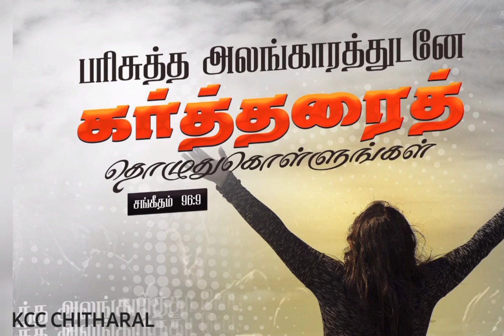Today Verse 29/01/23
Message By Pr C.Subash Retinam
Kirubasanam Church Of Christ Chitharal

Kirubasanam Church Of Christ at Chitharal.

ஆராதனை ஒழுங்குகள் :

ஞாயிறு ஆராதனை- காலை 9:30 முதல்

திங்கள் - மாலை 7:00 முதல்

வியாழன் - மாலை 7:00 முதல்

சனி உபவாசம்- காலை 10:00 முதல்

சனி காத்திருப்பு - மாலை 7:00 முதல்

புதன் - காலை 10:00 சகோதரிகள் ஜெபம்

புதன் - மாலை 8:00 சகோதரர்கள் ஜெபம்

சனி - இரவு 9:00 வாலிபர் ஜெபம்

அதிகாலை ஸ்தோத்திர ஜெபம் - 1ம் தேதி காலை 5:00 - 6:00